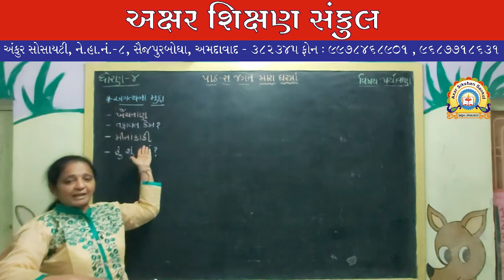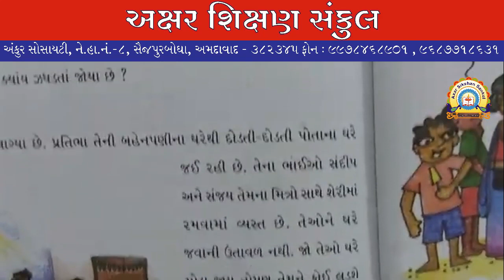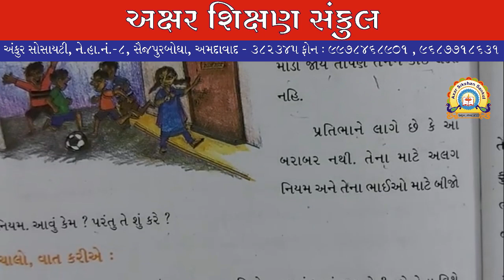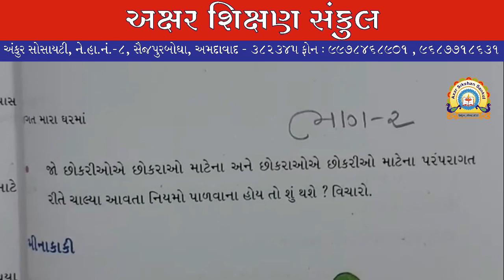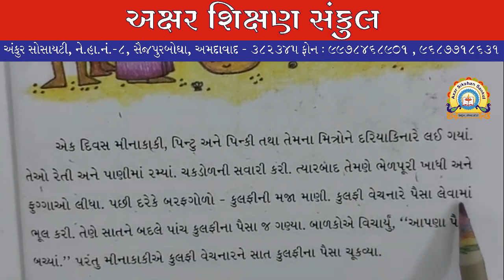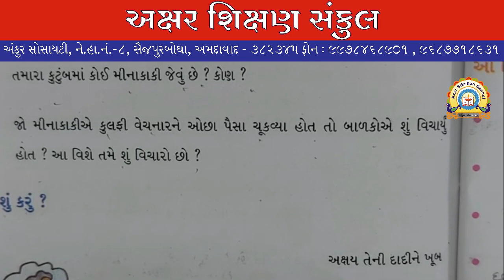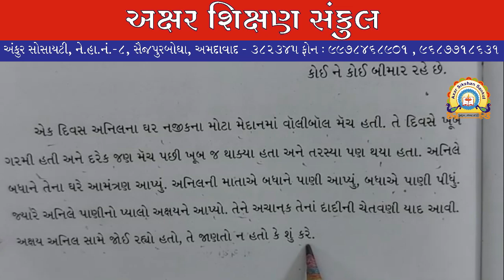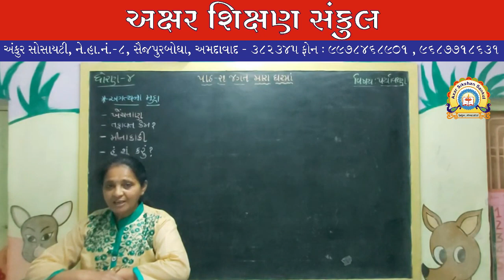ધોરણ - 4 - પર્યાવરણ - પાઠ - 21 - જગત મારા ઘરમાં ( ભાગ - 2)